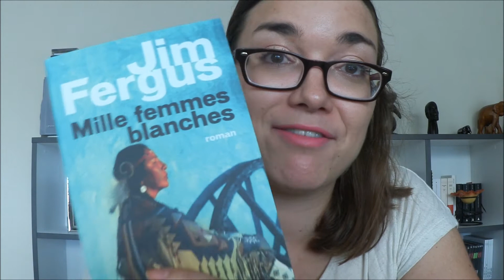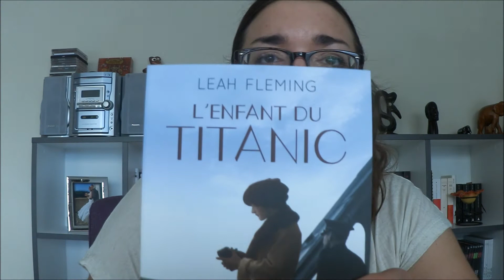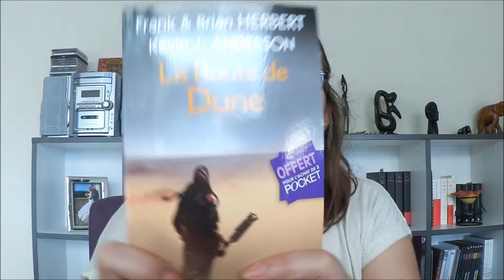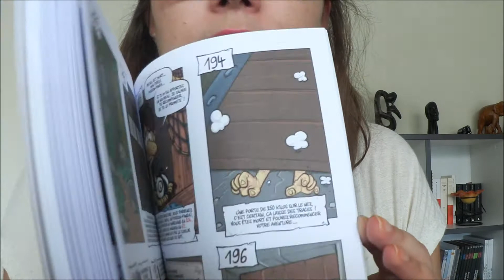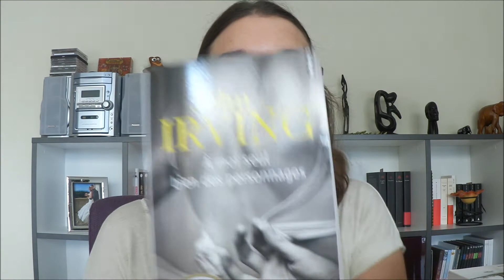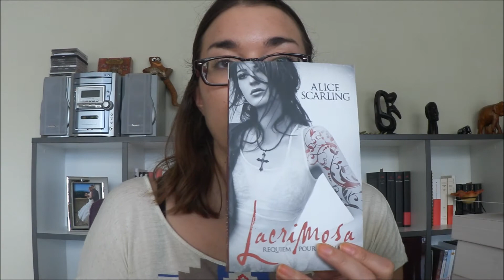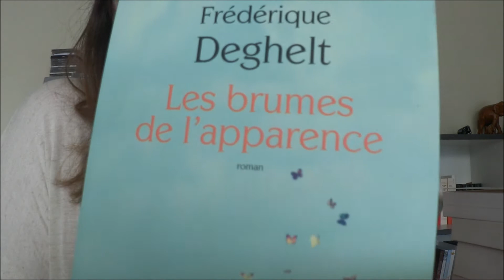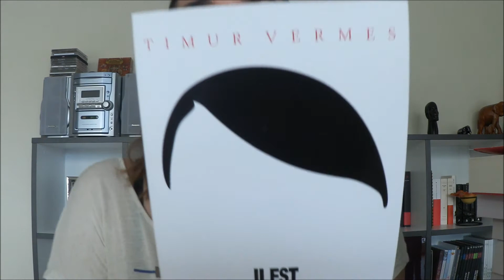Mes achats livres du mois de juillet 2014 [Fnac de Strasbourg]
Voici les livres dont j'ai fait l'acquisition lors de mon passage à la Fnac de Strasbourg ! :-)

- Mille femmes blanches de Jim Fergus
- L'enfant du Titanic de Leah Fleming
- Souvenir de l'amour (Chrysis) de Jim Fergus
- La route de Dune de Frank & Brian Herbert
- Dofus, le fil pourpre de Halden (Ankama)
- Chevaliers livre 3 de Shuky, Waltch et Novy
- La singulière tristesse du gâteau au citron d'Aimee Bender
- Dernière nuit à Twisted River de John Irving
- A moi seul bien des personnages de John Irving
- La ronde des Innoncents de Valentin Musso
- Lacrimosa - requiem pour Sascha Tome 1 d'Alice Scarling
- Les brumes des apparences de Frédérique Deghelt
- Love letters to the dead d'Ava Dellaira
- Il est de retour de Timur Vermes